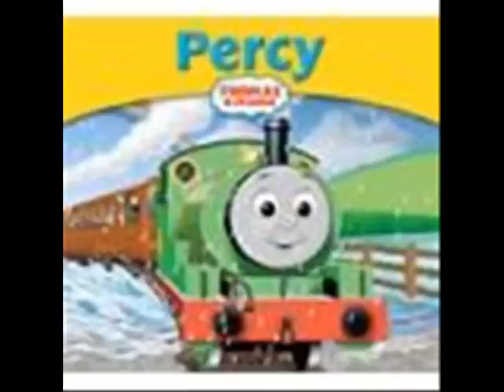A Tribute To Percy The Small Green Engine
Percy pictures with music please put a comment of what you you think of the video ENJOY!